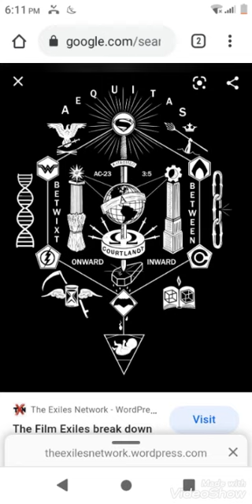the controversial speaker pt 12